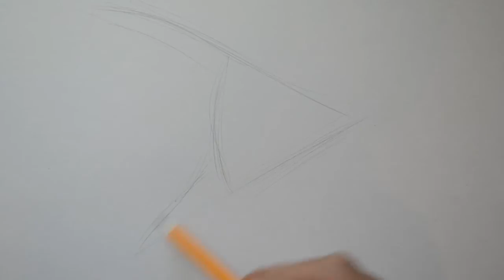How to Draw an Angelfish - Tribal Tattoo Design Style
How to draw an angelfish in a tribal tattoo design style.

You will see me first draft out the angelfish, and then once I'm happy with it I then start to add tribal shapes within the angelfish creating a tribal abstract image.

Materials used:  HB pencil, fine line pen (1.0)  Sharpie (marker pen) 110lb card stock, and kneaded erasers.